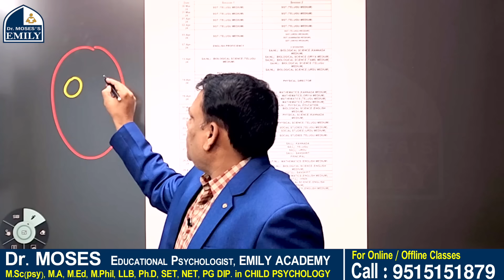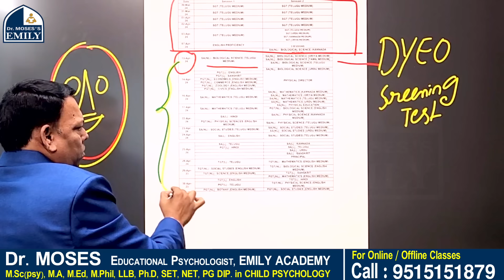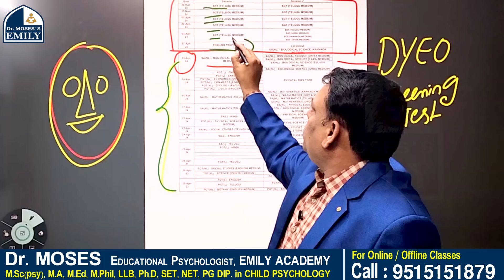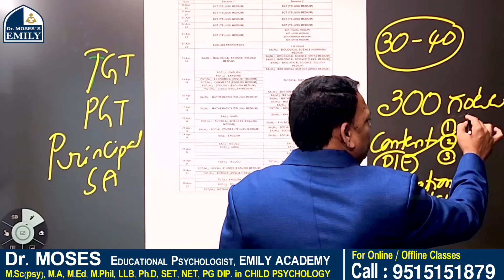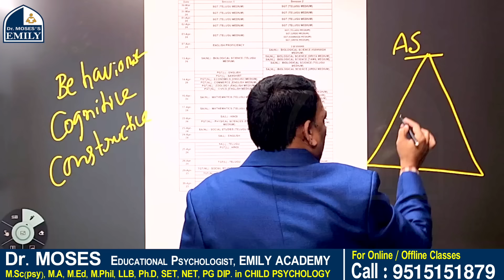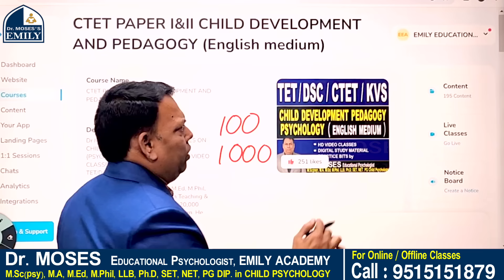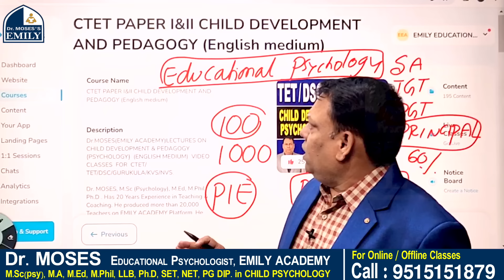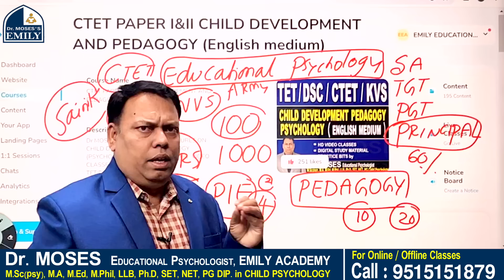APDSC & DyEO Exams వాయిదా పడుతాయా? లేదా? | Explanation by Dr Moses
AP DSC  | Dy. EO  Exams
జరుగుతాయా?  లేదా?

Hello aspirant, We have some courses which you'll find helpful

Preparation Tips Explanation by Dr Moses

ap dsc exams 2024 latest news today,
ap dsc latest updates today,
ap dsc latest updates,
ap dsc news,
dsc latest news today,
ap dsc postponed,
dsc exam postponed,
ap dsc exams postponed 2024,
ap dsc 2024 exams postponed,
dsc postponed,
ap dsc exam 2024 postponed,
ap dsc 2024 exam postponed,
ap dyeo latest news today,
ap dyeo 2024 latest news today,
ap dyeo latest news,
ap dyeo news today,
ap dyeo exams 2024 latest news today,
ap dyeo latest updates today,
ap dyeo latest updates,
ap dyeo news,
ap dyeo postponed,
ap dyeo exam postponed,
ap dyeo exams postponed 2024,
ap dyeo 2024 exams postponed,
ap dyeo postponed,
ap dyeo exam 2024 postponed,
ap dyeo 2024 exam postponed,
dr moses,
dr moses psychology,
dr moses pedagogy,
dr moses perspectives in education,
dr moses online classes,
dr moses emily,
dr moses emily academy,
Emily coaching,
Emily academy online classes,